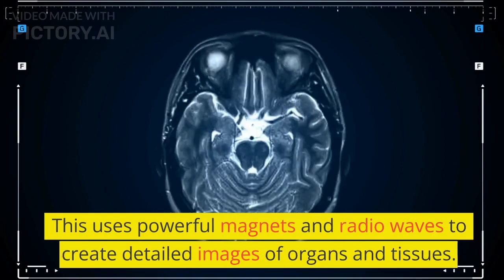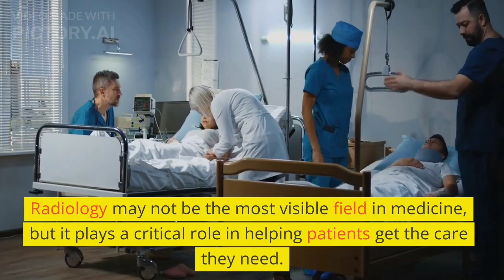What is Radiology?